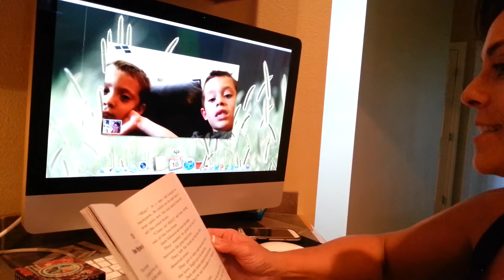Nama Reading to Joel and Vance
Our Sunday night Facetime with the grandson's in California.